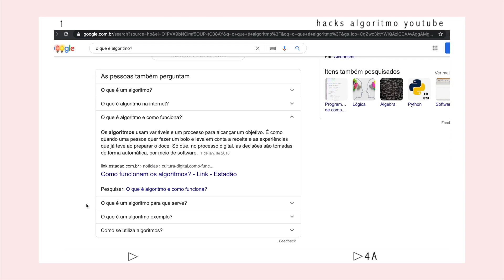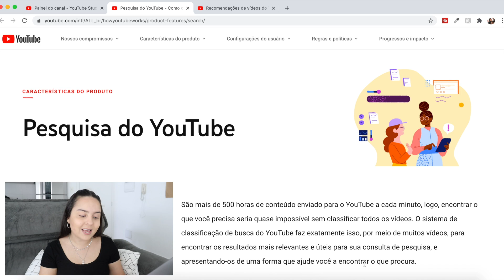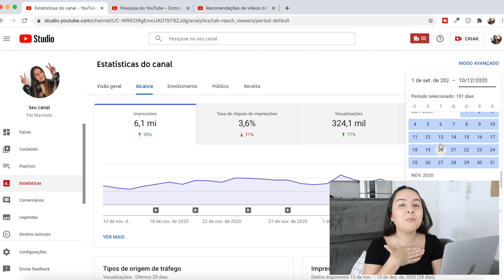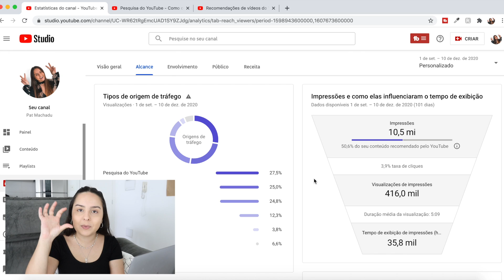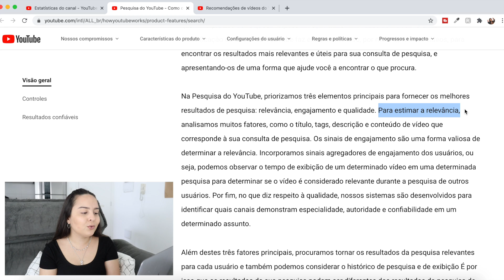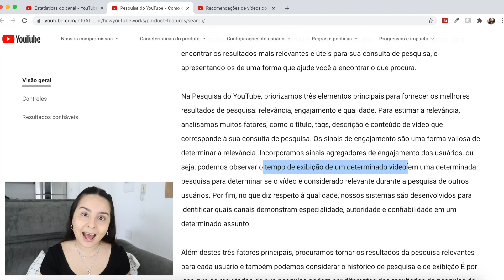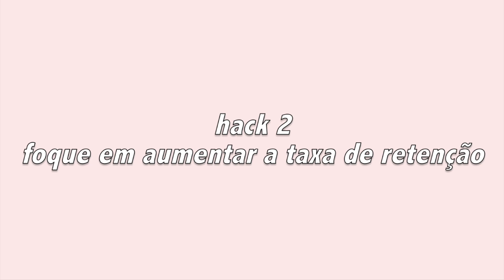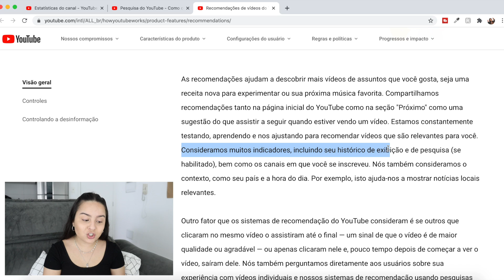3 HACKS PARA FAZER O ALGORITMO CRESCER SEU CANAL | Tudo Sobre O Algoritmo Do YouTube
Cresça mais rápido no YouTube com esses 3 hacks para fazer o algoritmo crescer o seu canal! Nesse vídeo, eu conto tudo sobre o algoritmo do YouTube e sobre como fazer ele trabalhar a nosso favor.

Crescer no YouTube não é uma tarefa fácil. Mas nesse vídeo eu vim aqui pra te contar que o algoritmo do YouTube existe e que é possível fazer ele trabalhar a favor do nosso canal! Aqui, eu explico tudo sobre o algoritmo e conto sobre 3 hacks para fazer o algoritmo crescer seu canal. Espero que goste :)

EQUIPAMENTOS:
Câmera + Lente
Memory Card

SOBRE MEU CANAL:
Oi, eu sou a Pat! Meu maior objetivo é ajudar pessoas que querem aprender sobre o YouTube, sobre como criar o seu sucesso online e sobre ter a vida que sempre sonharam! Sejam muito bem-vindos(as) ao meu canal :)